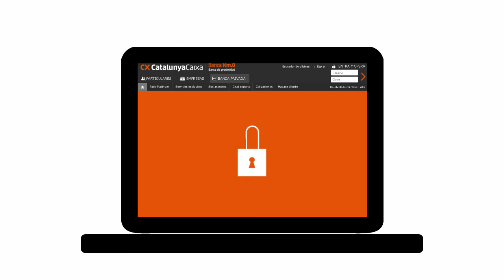CATALUNYA CAIXA · Digital Banking · Trailer · [2015]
An infographic video we created for Spanish savings bank Catalunya Caixa about their Digital Banking services. The bank is regional leader, within the BBVA Group. Voiceover by Iván Cánovas (Soul Pictures). The videos were made in Catalan (as in this example) and Spanish.